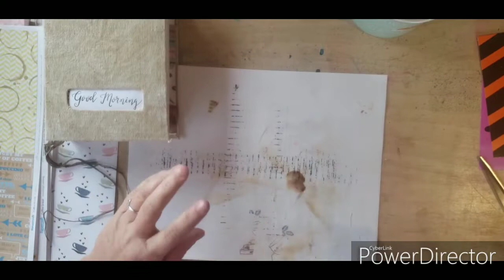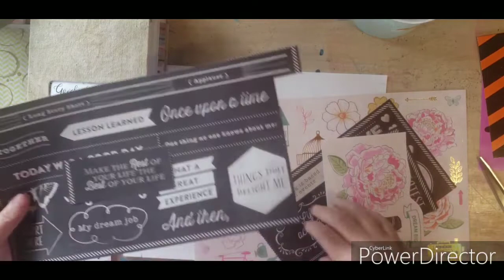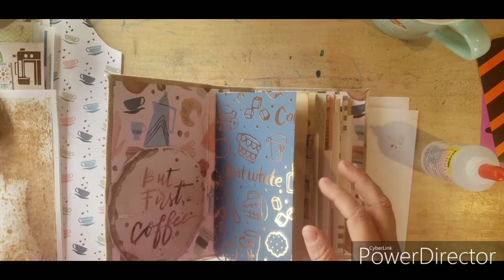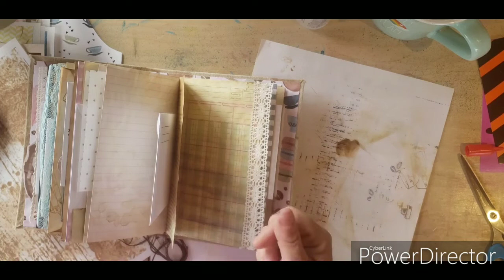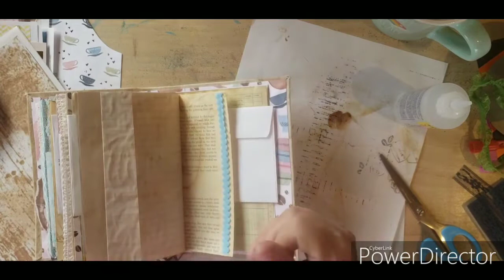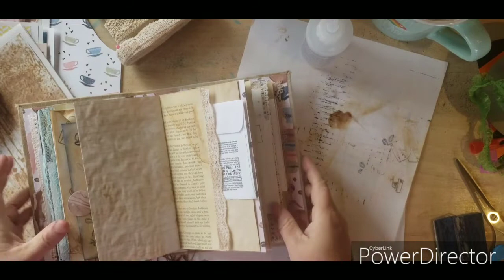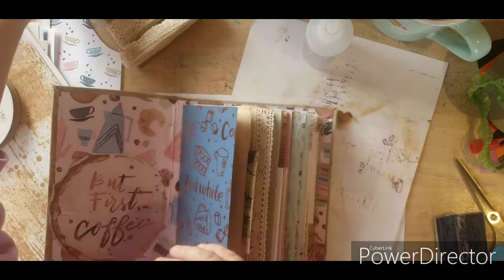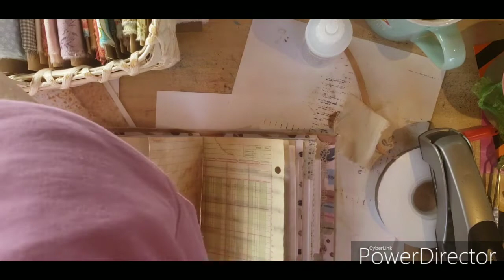Junk Journal Beginner on a Budget Decorating your Junk Journal Part 3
Today's video is all about lace and fabric and trims!  Watch me use lace, rick rack, seam binding, fabric and ribbon to make page edges and tabs.